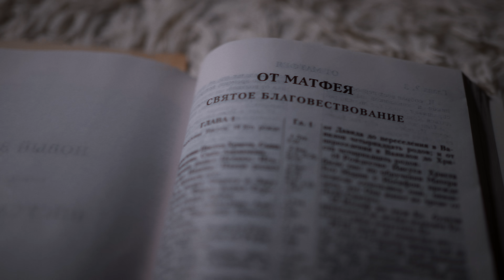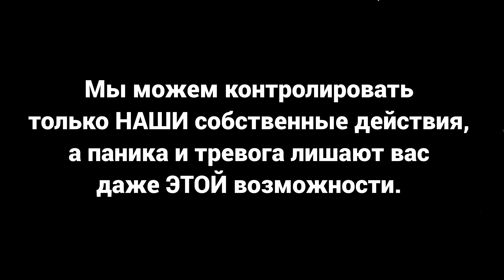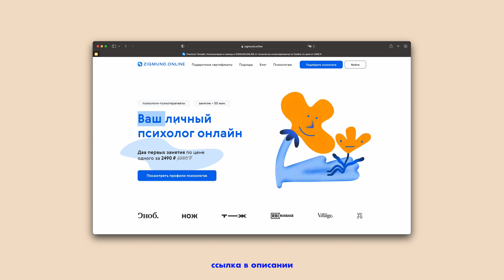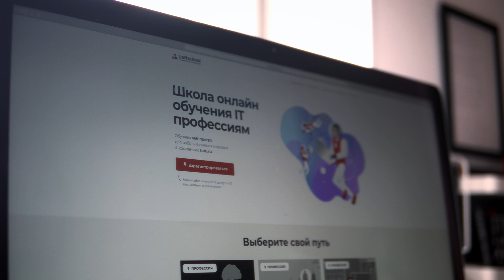Для тех, кто переживает тяжелые времена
Для тех, кто переживает тяжелые времена и волнуется за жизнь близких и родных людей.

Если вам нравится, как я делаю свои видео и подкасты и вы хотите научиться также, то добро пожаловать на мой курс

Если вам нравится, как я снимаю, то обратите внимание на мои фото и видео пресеты: